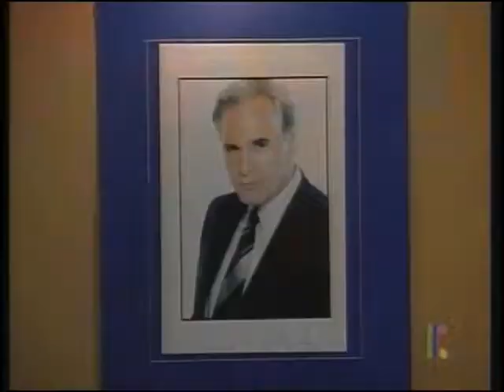Puro Loco Sketch Exposición de Arte